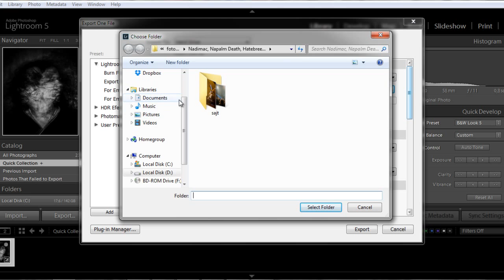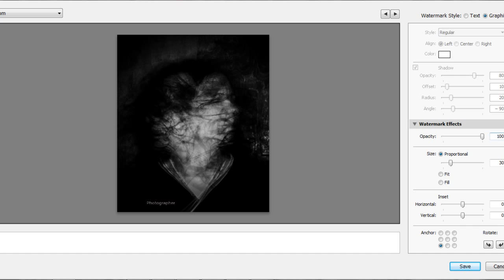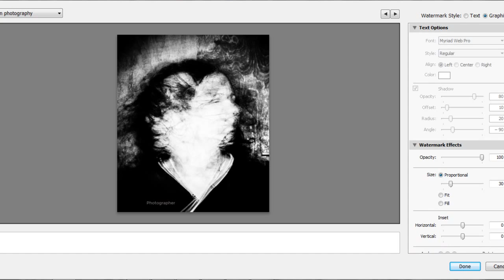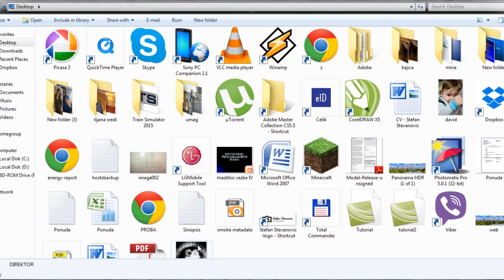How to put watermark in lightroom 5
How To Put Watermark in Lightroom